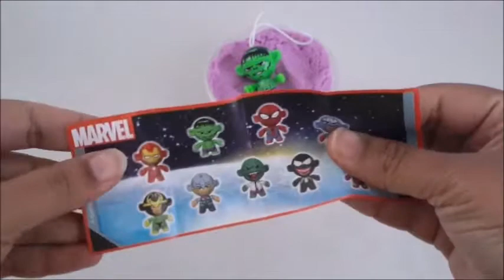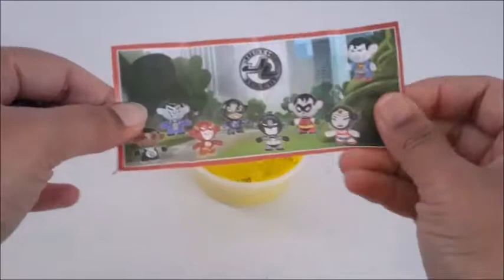IceCream Cup Kinetic Sand Monsters Super Heroes Surprises! Video for babies kids children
IceCream Cup Kinetic Sand Monsters revealing Super Hero surprises. Nursery rhymes for babies kids and children. Enjoy super hero surprises.